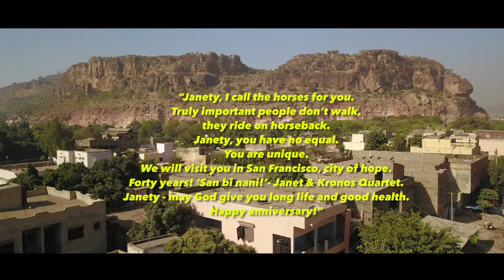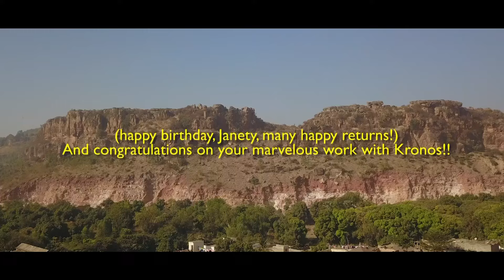Hawa Kassé Mady Diabaté - Tegere Tulon: V. Janety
Tegere Tulon: V. Janety
Film by Moustapha Diallo (Macina Film) with help from Lucy Durán

Hawa Kassé Mady Diabaté possesses one of the most beautiful and versatile voices of West Africa. A jelimuso (female jeli or ‘griot’) from Mali, she has acquired a cult following as the singer of Trio Da Kali, which was formed specially to collaborate with the Kronos Quartet. She was born into a celebrated griot family, the Diabatés of Kela, who have a legendary reputation as musicians and reciters of oral epic histories. Today, Hawa is the torch bearer of that tradition.

Growing up in Kela, Hawa participated in the young girls’ tradition of handclapping songs and dances (tègèrè tulon) from which she learned many improvisation, performance, and social skills. Performed exclusively by girls, handclapping songs are normally very short, consisting of one or two phrases repeated in call and response, often involving counting, each one with its own dance. Children make them up spontaneously, using the rhythms of language to generate musical rhythm.

Commissioned to compose a piece for Kronos Fifty for the Future, Hawa decided to revisit these handclapping songs of her childhood, which she hopes will encourage Malians not to abandon this rich cultural heritage. After creating four new pieces in handclapping style, she was later invited to create a fifth to celebrate Kronos’ executive director Janet Cowperthwaite and her 40th year with the Kronos Quartet. The resulting praise song, “Janety,” is a version of Soliyo, an archaic song with stock formulaic phrases around calling horses for the king to ride on. Roughly translated, the praise song says:

Janety, I call the horses for you.
Truly important people don't walk, they ride on horseback.
Janety, you have no equal. You are unique. We will visit you in San Francisco, city of hope.
Forty years! 'San bi nani!' - Janet & Kronos Quartet.
Janety - may God give you long life and good health.
Happy anniversary!

Program note by Professor Lucy Durán

Hawa Kassé Mady Diabaté’s Tegere Tulon was written as part of Kronos Fifty for the Future, an education and legacy project that commissioned and distributed for free the first learning library of contemporary repertoire for string quartet. A program of the Kronos Performing Arts Association, Kronos Fifty for the Future was made possible by a group of adventurous partners and funders, including Carnegie Hall and many others.

The string quartet version of Tegere Tulon, arranged by Jacob Garchik is now available on Kronos' Fifty for the Future